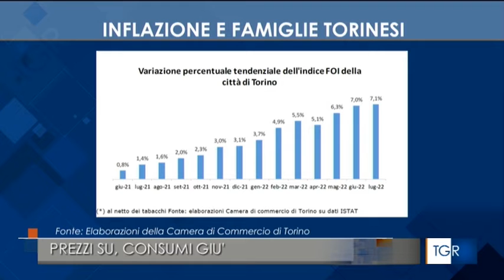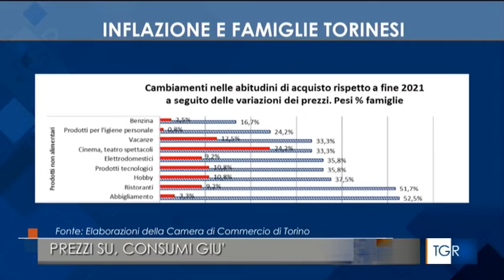Prezzi su, consumi giù - TGR Piemonte 2022-09-15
Servizio in occasione della riunione straordinaria di giunta per fronteggiare la crisi energetica sul territorio, 14 settembre 2022